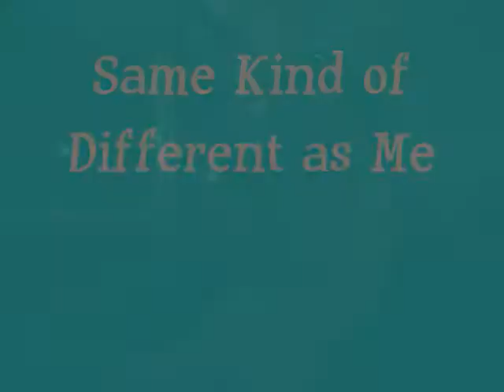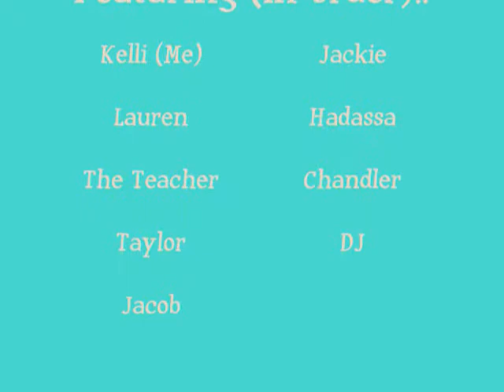Same Kind of Different as Me: Putting Ideas to Work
My English class has been reading Same Kind of Different as Me by Ron Hall and Denver Moore.  The book deals with homelessness, prejudice, and reaching across economic lines.  To put these ideas to work we spent a day helping out at several missions to help the homeless.  It was a life changing experience and I hope you can see that in the video.

Songs:
International Love Song -- Caedmon's Call
Say It -- Britt Nicole
Unnoticed -- Plumb